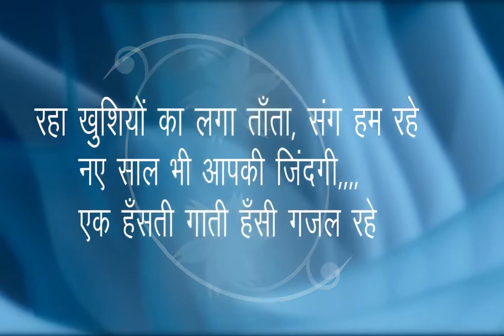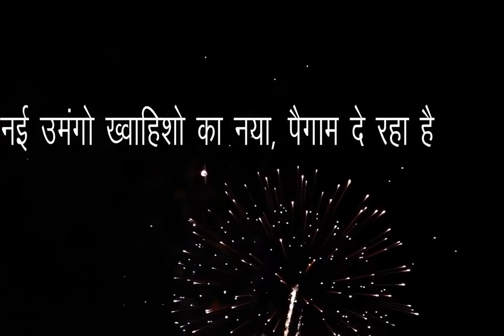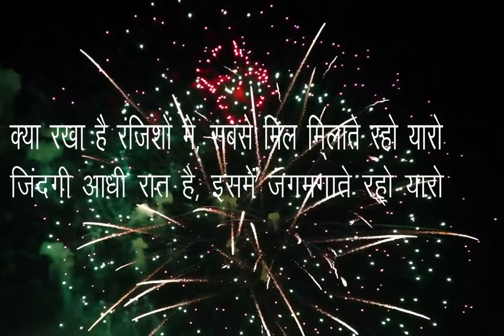Happy new year 2021 New Year Shayari Nae sal ki shayari हैप्पी न्यू ईयर Happynewyear Hindi Shayari